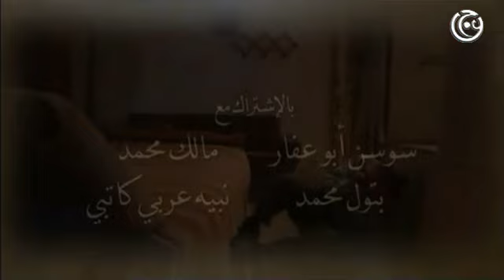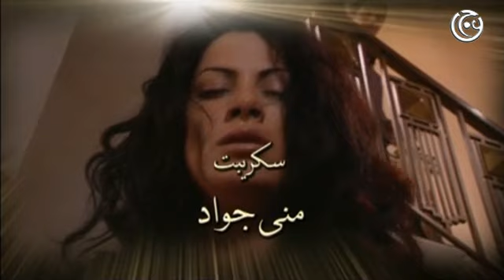مسلسل وراء الشمس الحلقة 11 الحادية عشر│ Wara2 el Shams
يسلّط المسلسل الضوء على عالم ذوي الاحتياجات الخاصة، الذين حكمت عليهم الأقدار أن يولدوا معوقين عقلياً، ويعيشوا تحت لافتة المهمشين في المجتمع،كما يناقش أحقية الأهل الذين يكتشفون في وقتٍ مبكّر من الحمل أنّ الجنين سوف يولد معوقاً نتيجة خللٍ في الخريطة الجينية، بأن يسقطوا هذا الجنين تخلصاً من تبعات مستقبله المأساوي الذي يترتب عليهم.

إخراج: سمير حسين، قصة: محمد العاص - انتاج شركة عاج للاننتاج الفني والتوزيع.اشراف هاني العشي.
بطولة:
سلافة معمار
صبا مبارك
باسل خياط
جلال الطويل
نجلاء الخمري
ميسون أبو أسعد
هاني العشي
ثناء دبسي
عزة البحرة
سليم صبري
لينا دياب
علاء الدين الزيبق
حسن عويتي
صبحي الرفاعي
رضوان عقيلي
نادين
منى واصف
ضحى الدبس
بسام كوسا
علي كريم